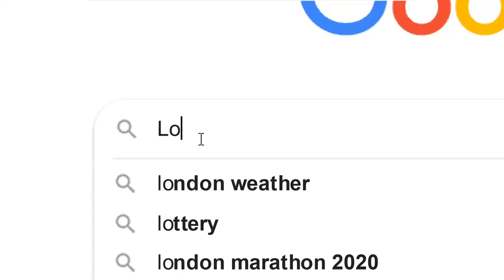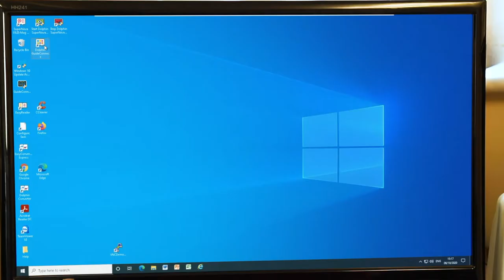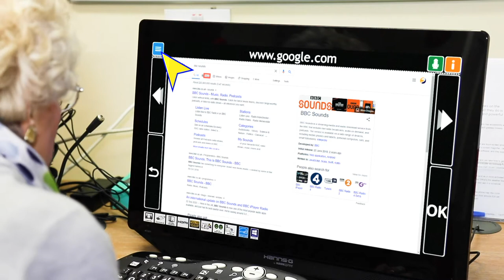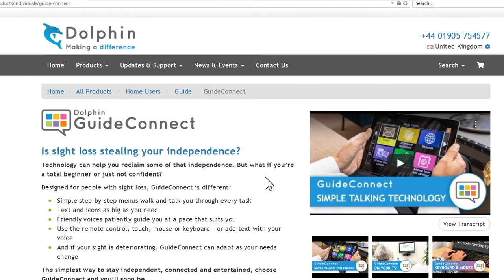How GuideConnect Helps - Rosemary's Story at Kent Association for the Blind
Having macular degeneration, Rosemary thought she could never use a computer, but now uses GuideConnect to live a more independent life.

Designed for people with visual impairments, GuideConnect helps people who are losing their sight stay independent for longer. It connects you to friends and family, and provides easy access to a range of entertainment.

In this video we show how to make video calls on GuideConnect.

Available on computer, tablet or TV
Quick to learn with simple menus
Customise the icons and text size
Easy to control with four keys
Type or dictate text
Voices guide you through menus
Reliable support and training